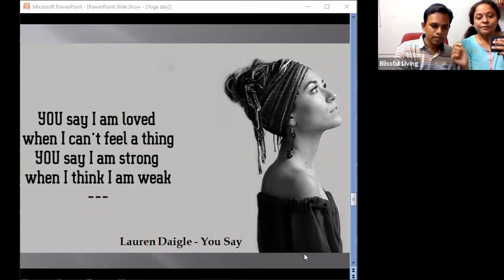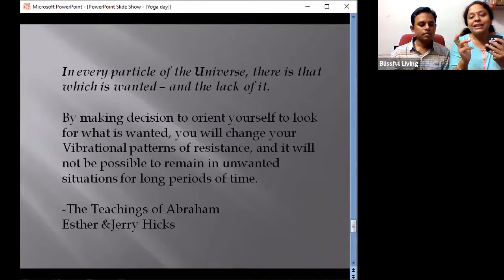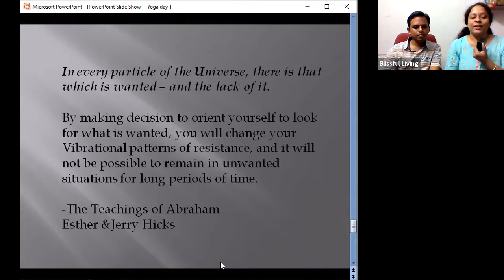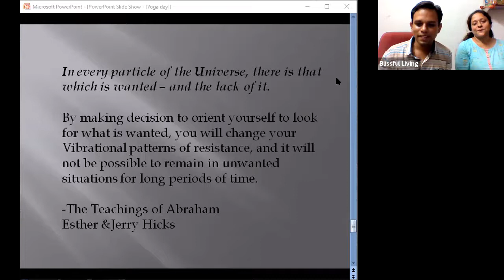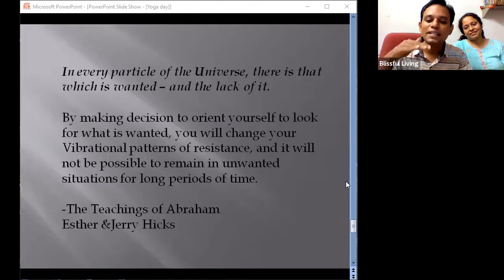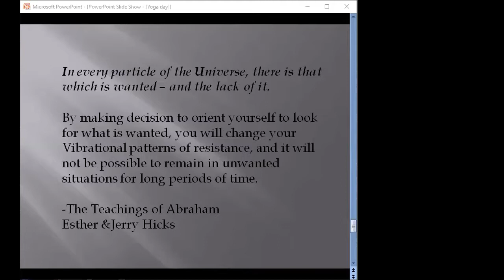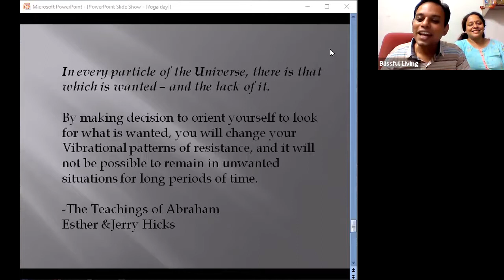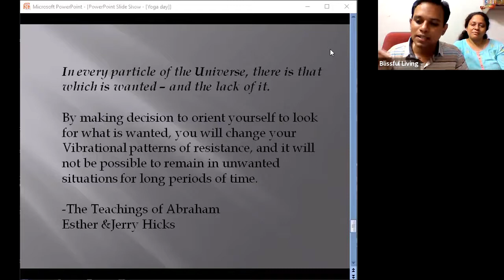Guided meditation on the topic SHIFT by Roopesh Ravindranathan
On the occasion of Lethika's birthday we share the topic Shift.